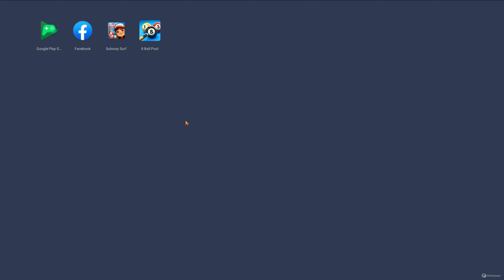Playing 8 BALL POOL!!!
It’s time for a new 8 Ball Pool update!
A new great Season is down the road, so download the latest version and enjoy the game at maximum.
Also, we’ve made some tweaks and improvements and solved some pesky bugs, making 8 Ball Pool even smoother for your entertainment!
Download the latest update now to get your hands on the new content! Time to hit the tables!It’s time for a new 8 Ball Pool update!
Download the latest update now to get your hands on the new content! Time to hit the tables!